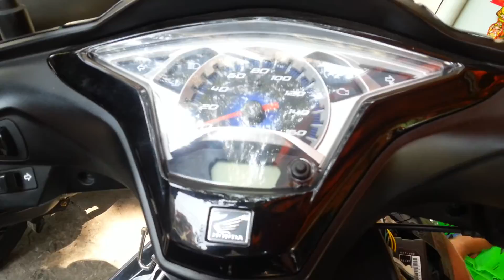Lắp khóa chống trộm Hyperion xe Airblade 125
Lắp khóa chống trộm xe Hyperion cho xe máy tại Shop Hoàng Trí , bảo hành 12 tháng . Cách sử dụng rất đơn giản , chỉ cần giữ chip Hyperion bên mình không cần làm thêm bất cứ một thao tác nào , nếu có kẻ gian tấn công cướp xe của bạn , bạn cứ bình tĩnh trao chìa khóa cho hắn để đảm bảo tính mạng của mình . Khi hắn điều khiển xe chạy được một đoạn ngắn trong phạm vi 6 đến 10 mét thì hệ thống khóa Hyperion sẽ tự động khóa lại và ngắt nguồn điện chính ngay lập tức đồng thời sẽ hú còi inh ỏi . Lúc đó bạn chỉ cần đến bên chiếc xe với thẻ chip trong tay , bạn sẽ khởi động xe với tư cách là chủ nhân của nó và lăn bánh an toàn .